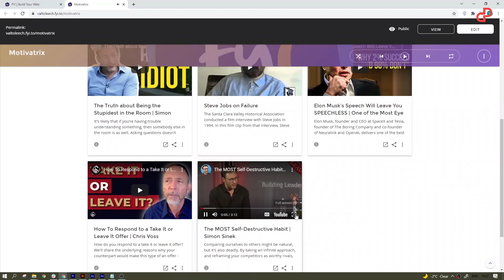Introducing FYI: Create Curated Pages Within Minutes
FYI - a Powerful Content Curation Platform that lets you create Google-friendly landing pages in minutes. Create a personal website, promote your business and do much more!

Ever thought you could take a bunch of links together, throw them, and create a curated page in seconds?

Well, that's actually what FYI, let's you do. Drop links with the content you want and create smart lists, which are Google-friendly landing pages that you can create within minutes. 📱🚀

Create a curated page with the BEST of the web in one single click!

✅ Join Our Online Forums: Community.pitchground.com ✅